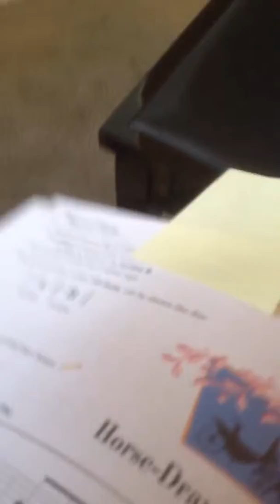Ice Skaters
Piano student who has taken lessons for two years.